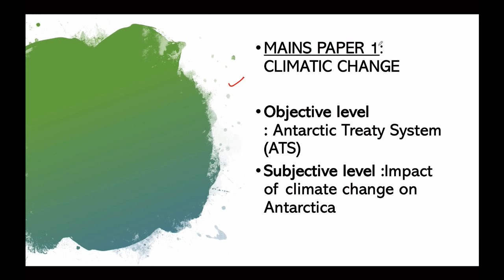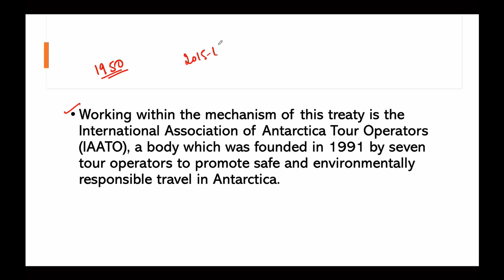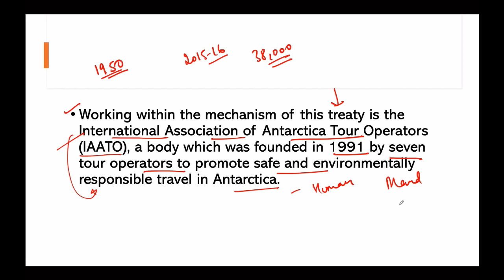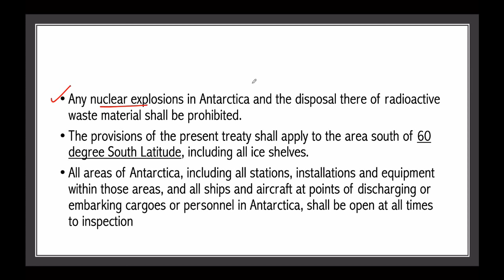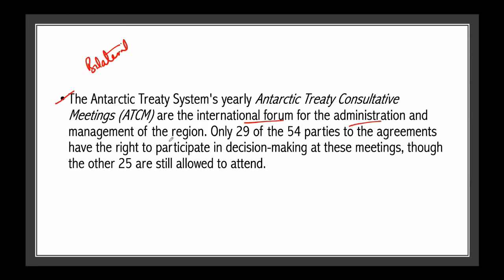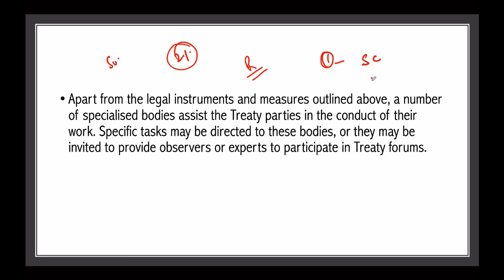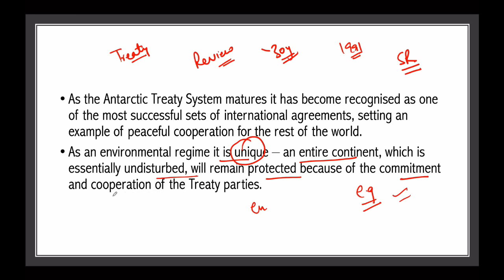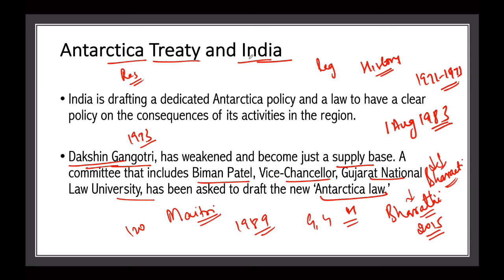60 years of the Antarctic Treaty, Find out who runs Antarctica? Current Affairs 2019